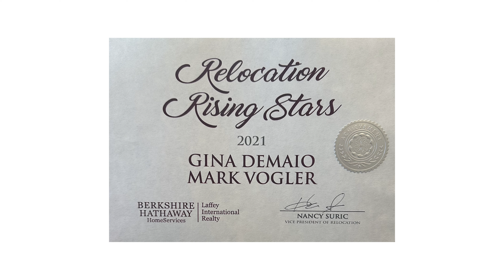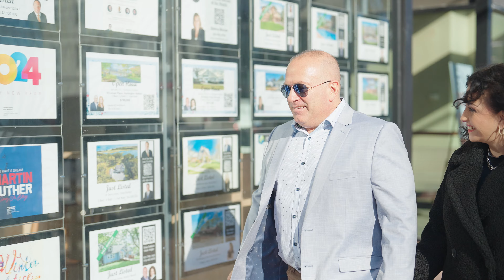Meet Your Trusted Real Estate Advisors: The Vogler Team